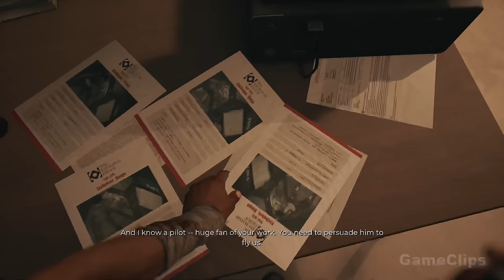Dead Island 2 Full Gameplay PS5 FULL GAME 4K 60FPS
Dead Island 2 Gameplay